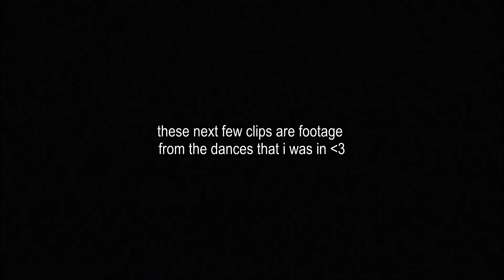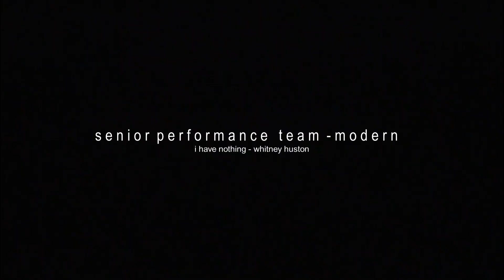dance concert vlog ❤️️🤍🖤 | grwm, behind the scenes, my performances + more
this video is a little sneak peak into what it is like to get ready and the behind the scenes of a dance concert. this is probably the last concert i will ever do with my studio and i could not be happier to have been part of this studio for the last 11 years of my life. to all my friends that i have made at this studio i love you with my entire heart! you will always be a massive part of my life and i cannot wait to catch up with you all when i am back in town! & to felicity!! words cannot describe how proud i am of you for everything you have achieved in the last couple of years managing the studio. your work never goes unnoticed and we all love and appreciate you more then words can ever describe. you and the studio will ALWAYS be a massive part of my life and i cannot thank you for the constant love and support you gave me throughout my time at the studio! i love you so much and i cannot wait to see what the future holds for you! THANK YOU!! ❤️️🤍🖤

D I S C L A I M E R :
i do not own this music. all music is used for creative purposes only. there is no copyright intended. all opinions are my own and this video is not sponsored. i am not trying to brag.

love eliza ♡

wow you made it this far into the description. ILY. comment a bunch of green emojis so I know you made it this far.